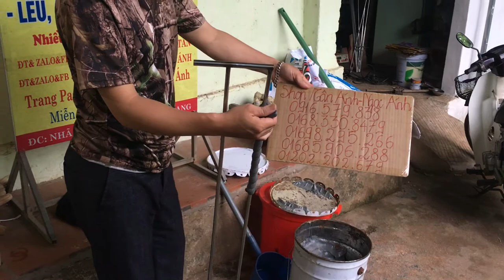KEO BẪY CHIM SẺ SIÊU DÍNH 01698295266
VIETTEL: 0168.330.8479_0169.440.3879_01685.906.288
KEO BẪY CHIM SẺ LOẠI SIÊU DÍNH. MỀM DỄ NHÀO